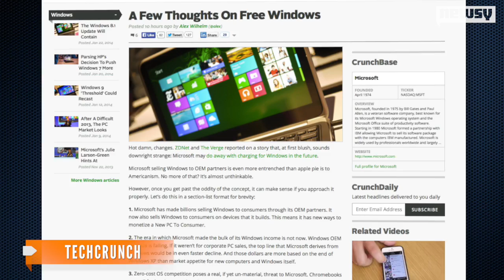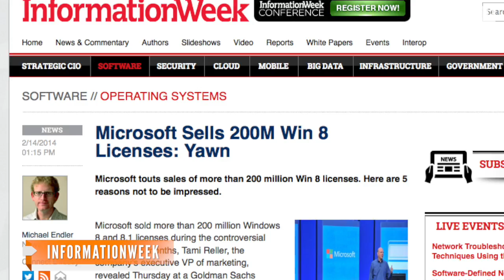Rumor: Microsoft Mulls Free Windows OS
Microsoft is said to be experimenting with a free version of its Windows 8.1 OS for consumers to boost market share.